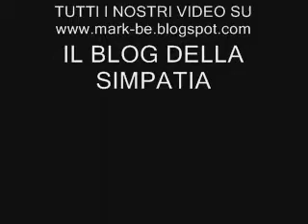Eboli - Pipino in bagno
IL BLOG DELLA SIMPATIA
vieni a visitarlo e lascia il tuo commento